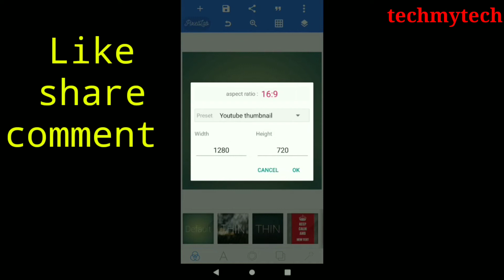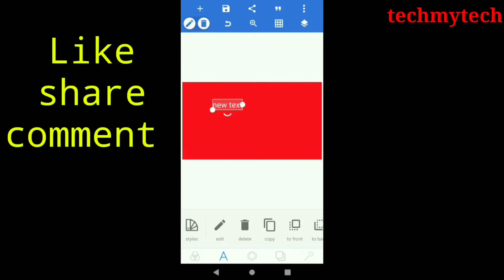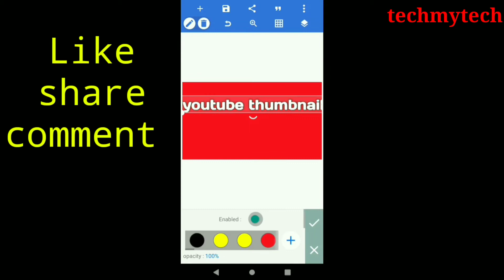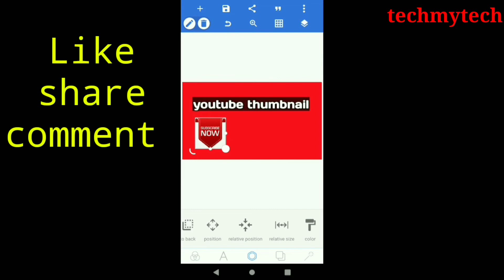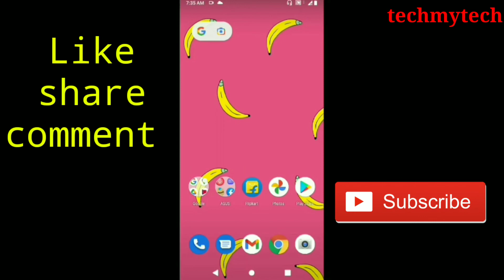How to make Youtube Thumbnail HD/how to make thumbnail for YouTube videos in odia.